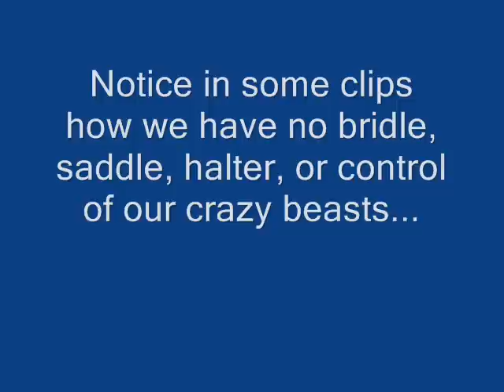Horse Bloopers.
This is a video of some bloopers me and Josie have. In most of the clips we dont have a saddle, bridle halter of any controle of our beastly animals. Please comment and rate.
Song=Last Goodbye- pictures of you
I own all clips
In this video,
Josie (loveforaequine)
Me (RideWithFaith09 / pinkiepoo54321)
Chief ( paint paso fino)
Dakota (Appaloosa)
Romeo ( white spotted saddle horse)
Video made with windows movie maker- There are very few effects.
Shadow (Brown Tennessee walker)
And some dogs and such.
We where riding at little patch of heaven stables.